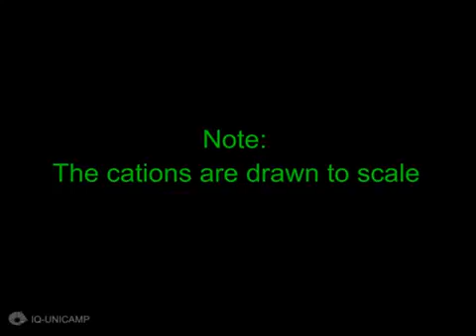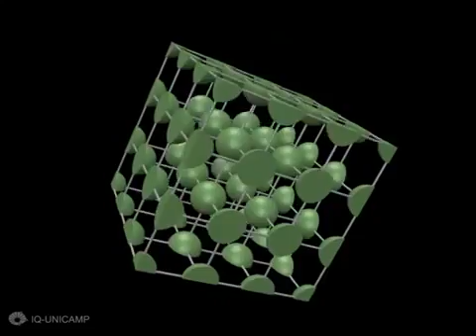3.1.3 (8) - 6 - Red Cúbica Simple - Apilamiento de Celdas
3D animations for Chemistry teaching stimulate the capacity for abstraction and facilitate three-dimensional visualization. This was the theme of the PhD thesis developed by Manuel Moreira Baptista and supervised by Prof. Dr. Pedro Faria dos Santos Filho in the Institute of Chemistry of the State University of Campinas.